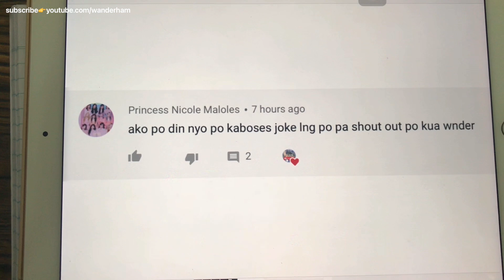Word problems involving systems of linear equations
Use a system of linear equations to solve each problem
1. The sum of the ages of Beth and Janet is 58. In four years time, Beth will be as old as Janet two years ago. How old are they now?
2. The sum of the digits of a two-digit number is 14. If the digits are reversed, the new number is 23 less than twice the original number. Find the original number.